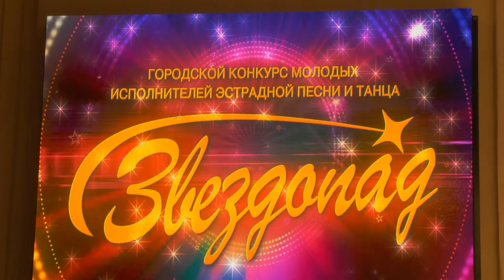Гала концерт Звездопад